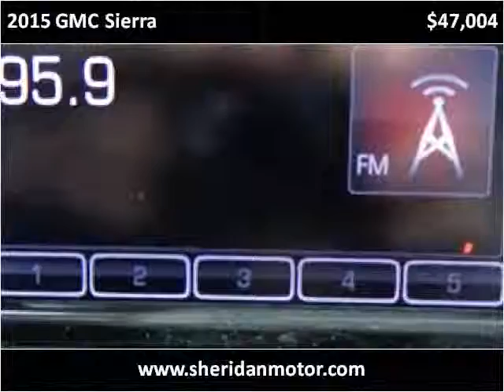2015 GMC Sierra New Cars Sheridan WY